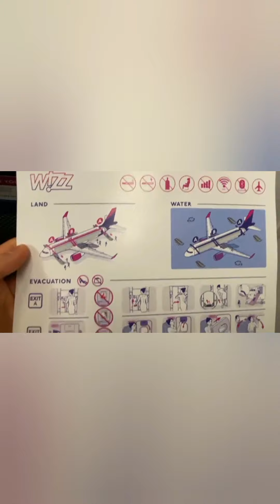На Борту Берлин Киев Перелёт✈🛫 Самолётом Взлёт Посадка Berlin-Kiew Wizz Air On Board Germany Ukraine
ЗАКАЛИВАНИЕ Холодной Водой Зимнее Купание ПЕРЕЗАГРУЗКА Очищение ВОДОЙ Лайфхак на КРЕЩЕНИЕ || Ukraine Winter bathing Hardening of the body with cold water

ОБЛИВАЮСЬ НА СНЕГУ ! ЗАКАЛИВАНИЕ ЗИМОЙ ХОЛОДНОЙ ВОДОЙ ! Drenching myself in the snow Hardening in winter witn cold water

Берлин-Киев Самолётом Перелёт Закат Взлёт Посадка || Berlin-Kiew WizzAir Board Germany Ukraine